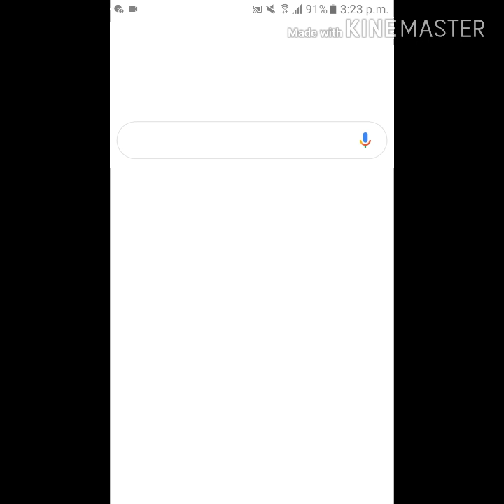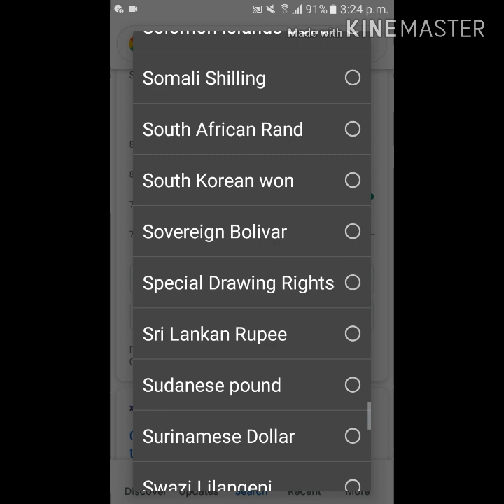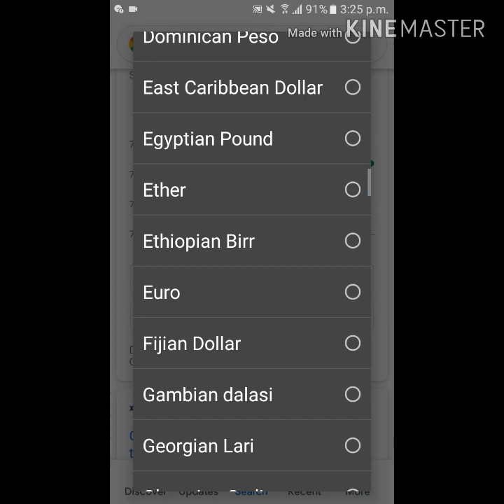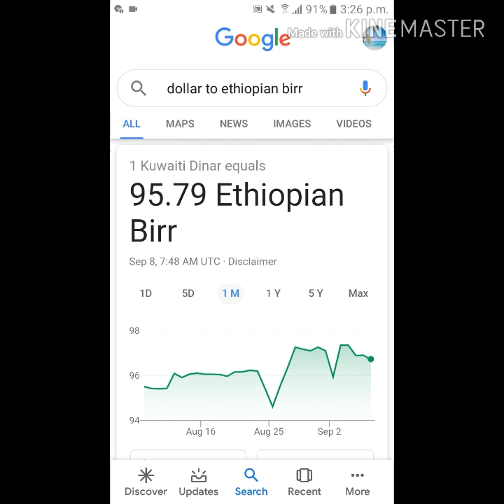Sharafa biyya Araba kkam ta'e hunduu bu'ee moo dabalee